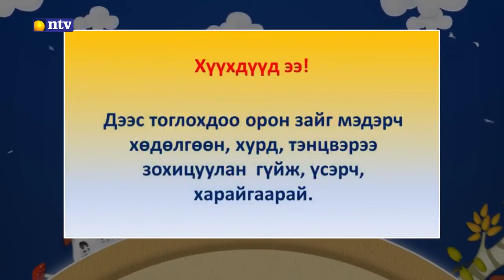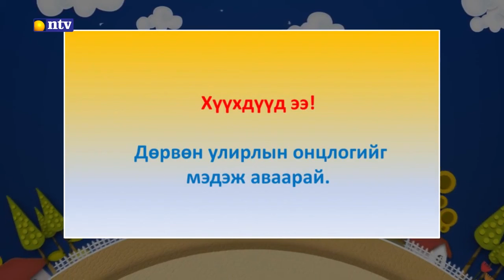2020 02 14 Ахлах бүлэг Байгаль нийгэм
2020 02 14 Ахлах бүлэг Байгаль нийгэм